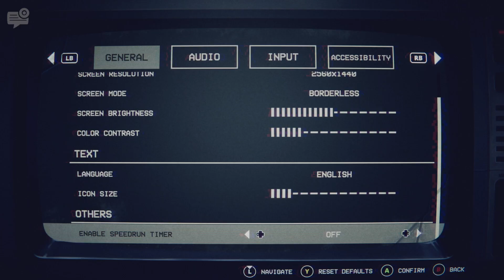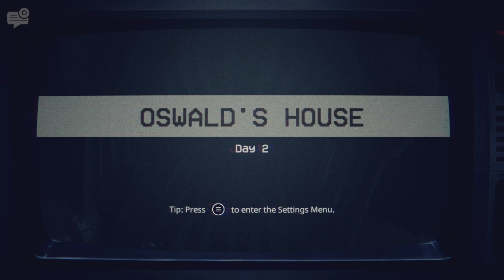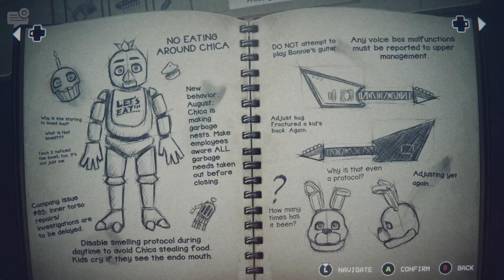My Dad, The Springtrap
The Cartridge Crusaders Go Into the Pit.

Game - Five Nights at Freddy's: Into the Pit
Console - PC/Steam
Company - Megacat Studios/Scott Games

Editors
- Daniel Connolly
- Veras Connolly

Thumbnail Artists
- Veras Connolly
- Flynn Reardon

The Bioprism Team:
💜Flynn Reardon (He/Him)
🧡Grace Farrell (She/They)
❤️Justin Flaherty (He/Him)
🩷James Hurley (He/Him)